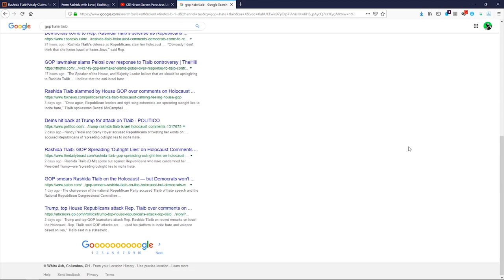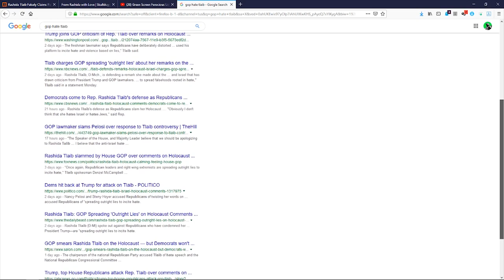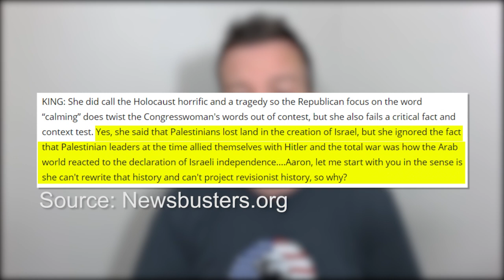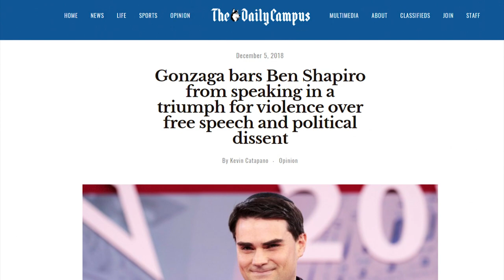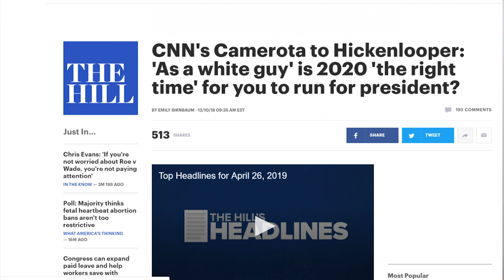BUSTED: MSNBC Host Spews Lies in Defense of Lying Democrat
CRYPTOCURRENCY:
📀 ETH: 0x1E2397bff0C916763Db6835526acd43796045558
📀 BTC: 13dnHJyCaLFgzxXZLSSXhgbqAfioXHo33t
📀 LTC:  LRaNzJD6PmCR7FkqHTuSgiAYkE9GSKG8g8
📀 DASH: XasuQ2cSEuPRSnG47XyShcW9XvM1xh6Em8

Sources:

Networks Ignore Rashida Tlaib’s Latest Anti-Semitic Comments on the Holocaust

Hayes Slams ‘Bad Faith’ Republicans for ‘Twisting’ Tlaib’s Anti-Semitism